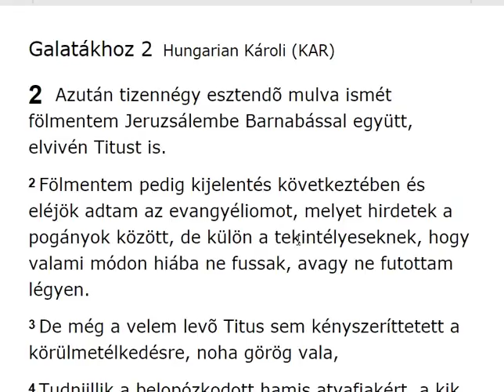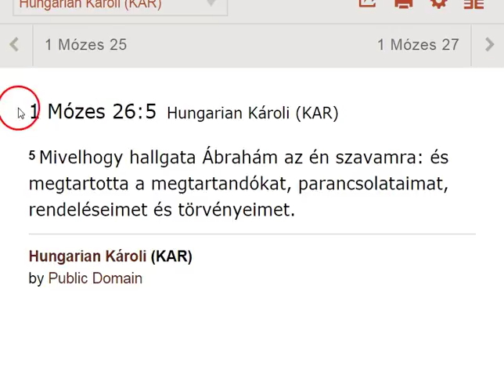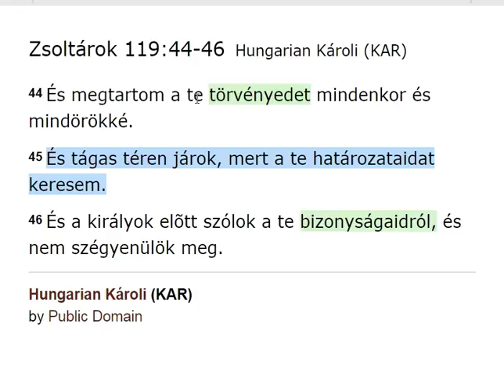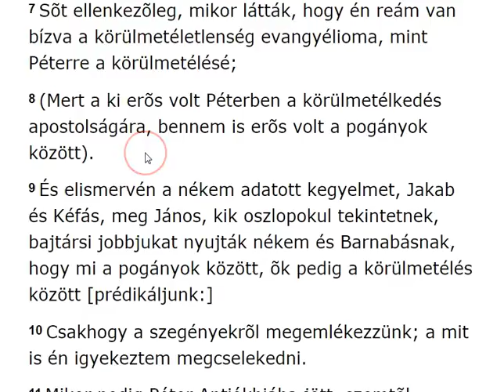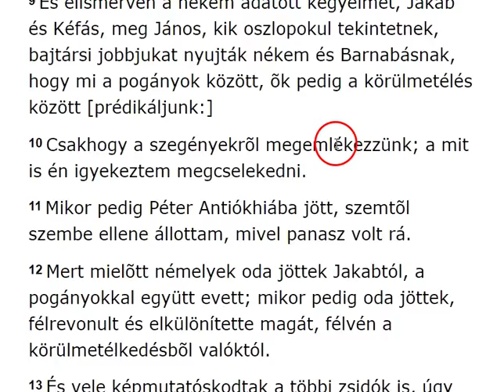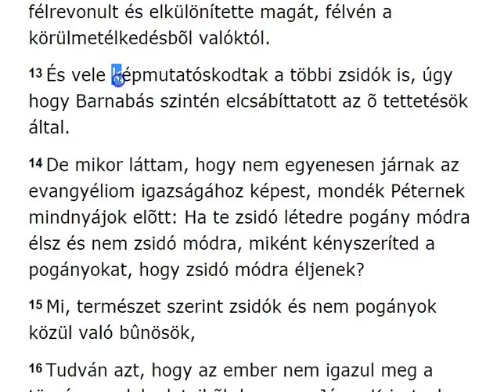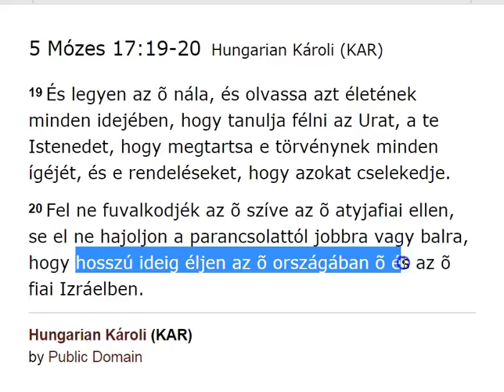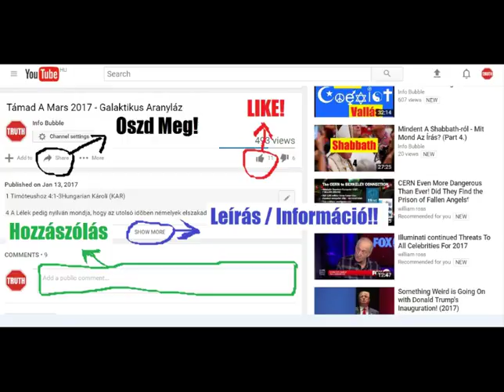Pál Levele A Galatabeliekhez 2.Rész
YAHUAH ÚTJA YouTube Csatorna:
INFO BUBBLE ON FACEBOOK:
SKYPE: Info Bubble
SHALOM ÉS HALLELUYAH!

Galatákhoz 2Hungarian Károli (KAR)

2  Azután tizennégy esztendõ mulva ismét fölmentem Jeruzsálembe Barnabással együtt, elvivén Titust is.
2 Fölmentem pedig kijelentés következtében és eléjök adtam az evangyéliomot, melyet hirdetek a pogányok között, de külön a tekintélyeseknek, hogy valami módon hiába ne fussak, avagy ne futottam légyen.
3 De még a velem levõ Titus sem kényszeríttetett a körülmetélkedésre, noha görög vala,
4 Tudniillik a belopózkodott hamis atyafiakért, a kik alattomban közénk jöttek, hogy kikémleljék a mi szabadságunkat, melylyel bírunk a Massiach Yahushaban, hogy minket szolgákká tegyenek:
5 Kiknek egy pillanatra sem adtuk meg magunkat, hogy az evangyéliom igazsága megmaradjon számotokra.
6 A tekintélyesektõl pedig, (bárminõk valának régen, azzal nem törõdöm; ELOHIM nem nézi az embernek személyét : mert velem a tekintélyesek semmit sem közöltek;
7 Sõt ellenkezõleg, mikor látták, hogy én reám van bízva a körülmetéletlenség evangyélioma, mint Péterre a körülmetélésé;
8 (Mert a ki erõs volt Péterben a körülmetélkedés apostolságára, bennem is erõs volt a pogányok között).
9 És elismervén a nékem adatott kegyelmet, Jakab és Kéfás, meg János, kik oszlopokul tekintetnek, bajtársi jobbjukat nyujták nékem és Barnabásnak, hogy mi a pogányok között, õk pedig a körülmetélés között [prédikáljunk:]
10 Csakhogy a szegényekrõl megemlékezzünk; a mit is én igyekeztem megcselekedni.
11 Mikor pedig Péter Antiókhiába jött, szemtõl szembe ellene állottam, mivel panasz volt rá.
12 Mert mielõtt némelyek oda jöttek Jakabtól, a pogányokkal együtt evett; mikor pedig oda jöttek, félrevonult és elkülönítette magát, félvén a körülmetélkedésbõl valóktól.
13 És vele képmutatóskodtak a többi zsidók is, úgy hogy Barnabás szintén elcsábíttatott az õ tettetésök által.
14 De mikor láttam, hogy nem egyenesen járnak az evangyéliom igazságához képest, mondék Péternek mindnyájok elõtt: Ha te zsidó létedre pogány módra élsz és nem zsidó módra, miként kényszeríted a pogányokat, hogy zsidó módra éljenek?
15 Mi, természet szerint zsidók és nem pogányok közül való bûnösök,
16 Tudván azt, hogy az ember nem igazul meg a törvény cselekedeteibõl, hanem a Yahusha Massiach ban való hit által, mi is Massiach Yahushaban hittünk, hogy megigazuljunk a Massiach ban való hitbõl és nem a törvény cselekedeteibõl; Mivel a törvény cselekedeteibõl nem igazul meg egy test sem.
17 Ha pedig Massiach ban keresvén a megigazulást, mimagunk is bûnösöknek találtatunk, avagy Massiach bûnnek szolgája-é? Távol legyen.
18 Mert, ha a miket elrontottam, azokat ismét fölépítem, önmagamat teszem bûnössé.
19 Mert én a törvény által meghaltam a törvénynek, hogy ELOHIM nek éljek.
20  Massiach sal együtt megfeszíttettem. Élek pedig többé nem én, hanem él bennem a Massiach; a mely életet pedig most testben élek, ELOHIM Fiában való hitben élem, a ki szeretett engem és önmagát adta érettem.
21 Nem törlöm el ELOHIM kegyelmét; mert ha a törvény által [van] az igazság, tehát Massiach ok nélkül halt meg.